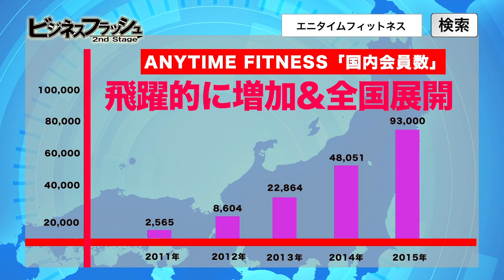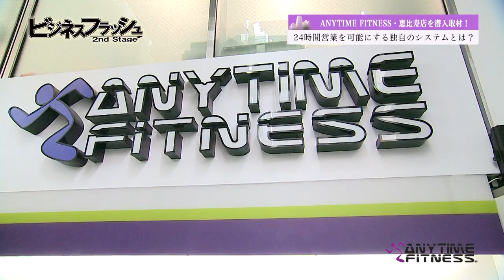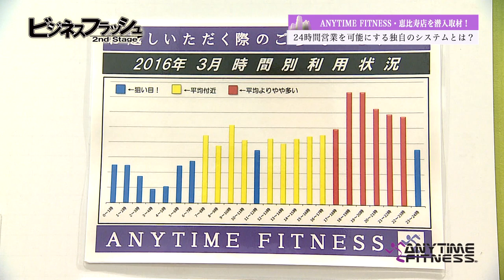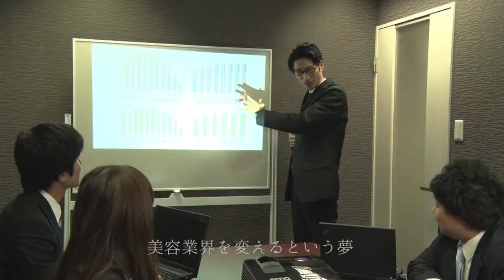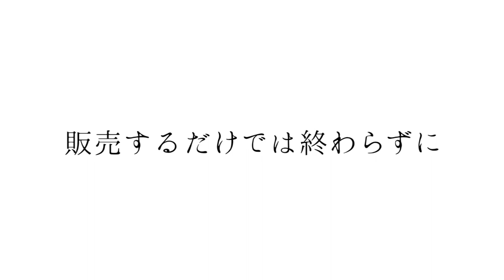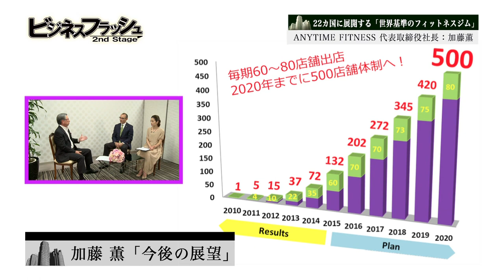ビジネスフラッシュ 2ndStage～企業が輝くとき～（ANYTIME FITNESS）